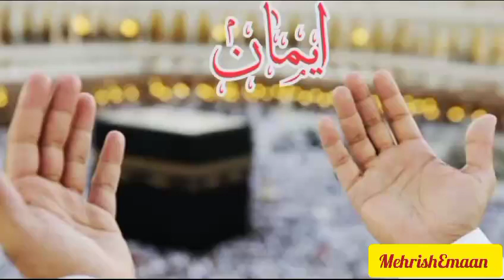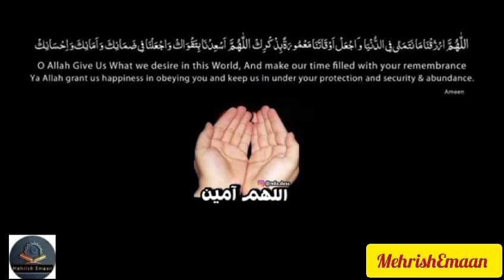Dua That Fulfill All Your Dreams, Desires and Wishes Insha Allah#MehrishEmaan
Dua That Fulfill All Your Dreams, Desires and Wishes Insha Allah [HD]

Fulfill All Your Dreams Desires and Wishes Using This Dua [HD]

Lovely Dua For Everyone - Allahummar - Zuqna  [HD]

O Allah Give Us What we desire in this world, And make our time filed with your remembrance

Ya Allah grant us happiness in obeying you and keep us in under your Protection and security & abundance..